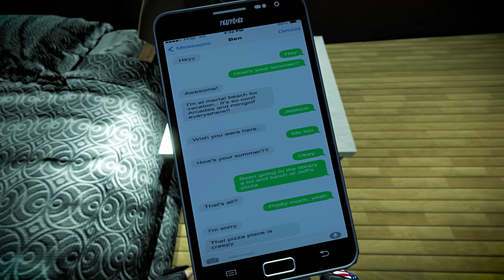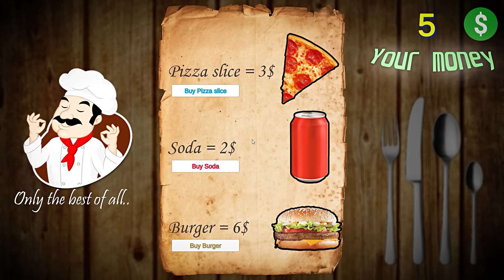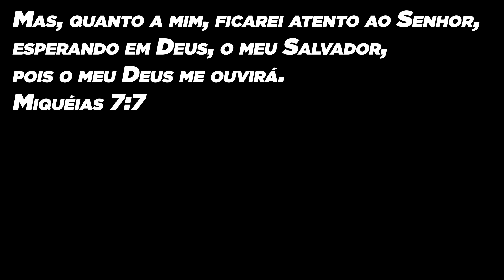EM FNAF NÃO SE ENTRA EM PISCINA DE BOLINHAS ..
titulo original :  EM FNAF NÃO SE ENTRA EM PISCINA DE BOLINHAS ..

NÃO CLIQUE AQUI POR FAVOR 🙏